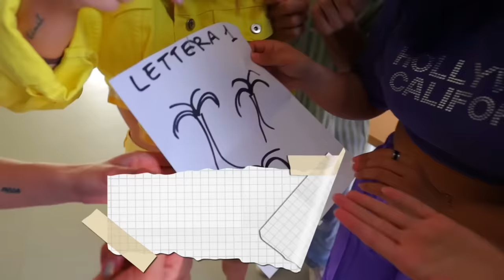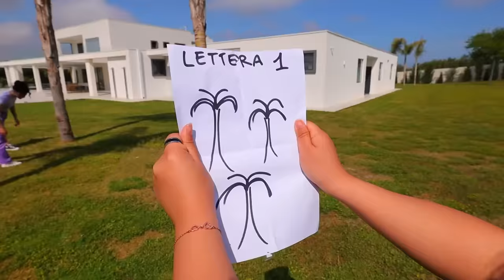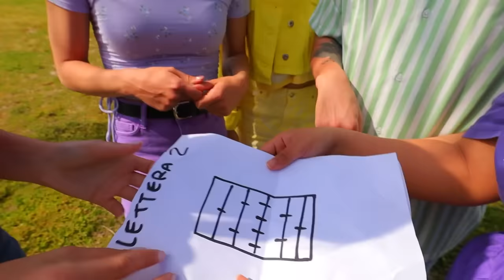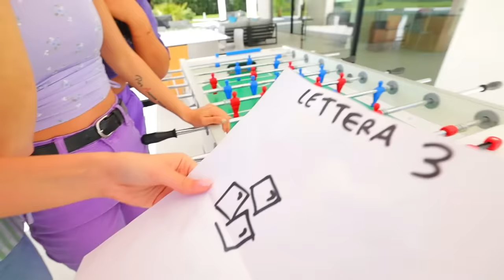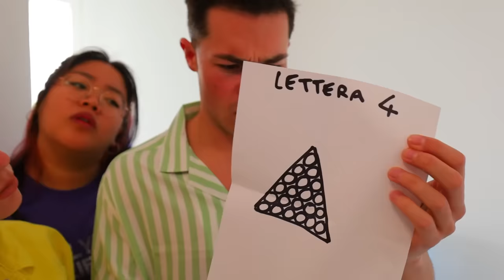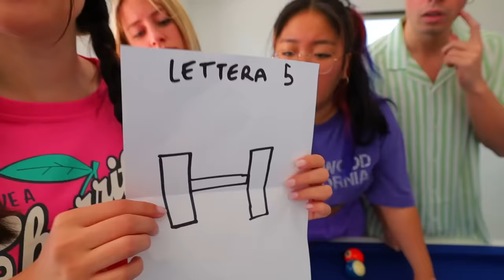SCAPPA DA BALDI NELLA VITA REALE!!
Sofì con i nostri amici deve scappare da Luì che si crede Baldi l'insegnante cattivo della scuola e li vuole catturare!!